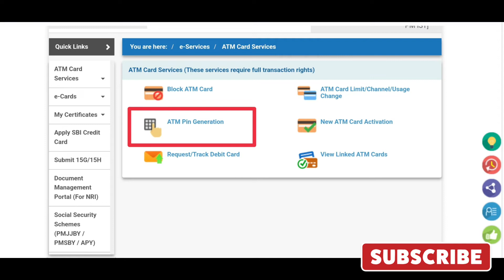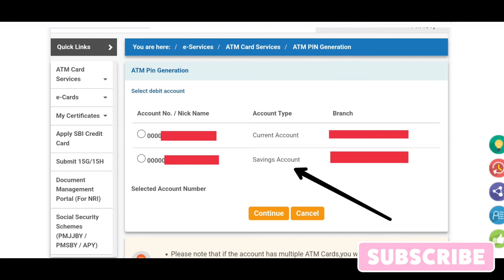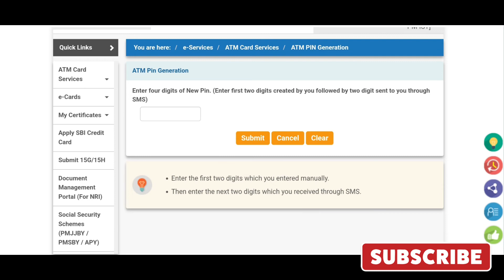Sbi New ATM Pin Generation through Netbanking 2022 | Debit Card Pin Change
Sbi New ATM Pin Generation through Netbanking 2022 | Debit Card Pin Change Sbi | New Atm Pin Change